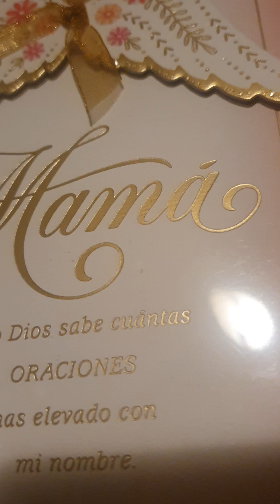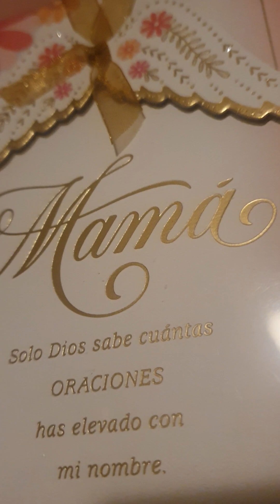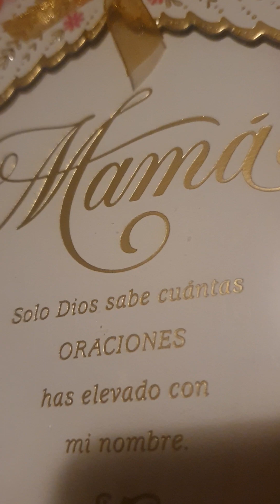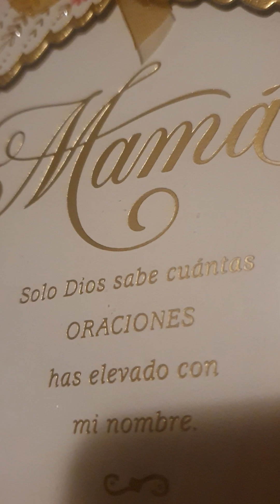madres en clamor🌻🌷